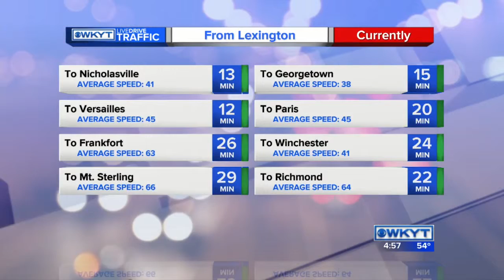WKYT News at 4:30 PM on 4-12-16